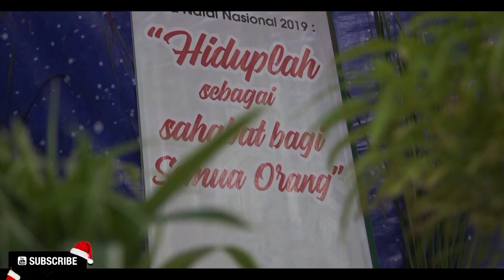MALAM KUDUS. Bahasa Arab